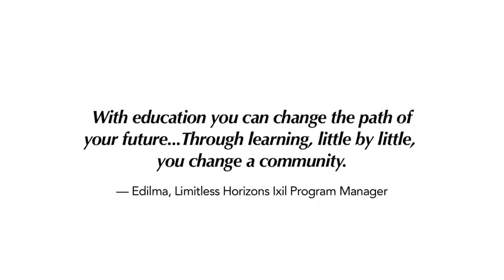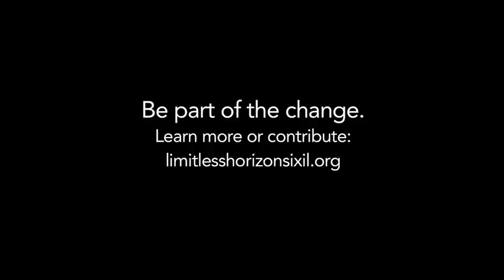Limitless Horizons Ixil | What we do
At Limitless Horizons Ixil, we like to share the meaningful stories of our work with the supporters like you that make it all possible.

We are honored to share the story of Ana, Limitless Horizons Ixil graduate and intern, and how her accomplishments mirror the success of 10 years' of Limitless Horizons Ixil programs in Chajul.